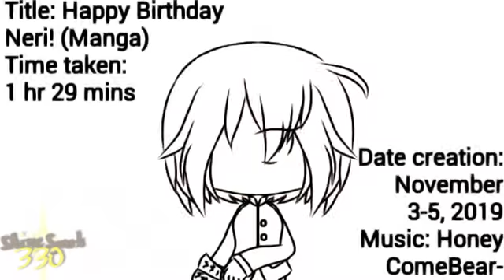Happy Birthday Neri! SpeedEdit (read desc)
I'm sorry if I was inactive these days, because if the quarantine we don't have network and it was pretty slow, hope you guys understand!

App used:
Ibis Paint X
CuteCut Pro
MusicSpeedChanger(Classic)